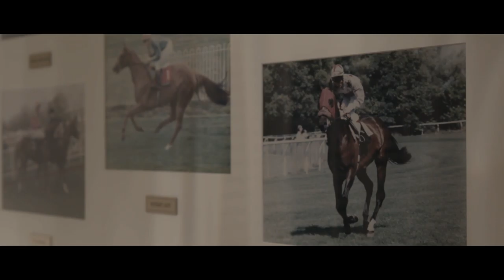Jason Swift - Hodges